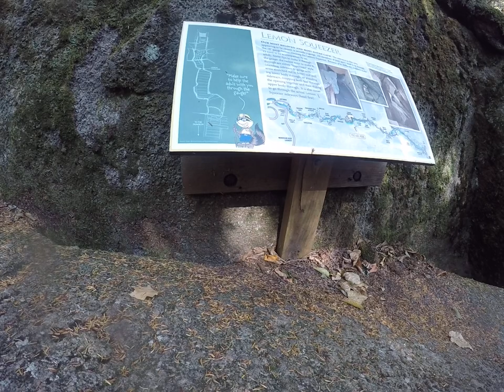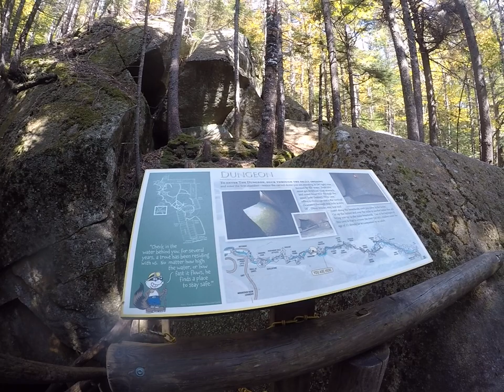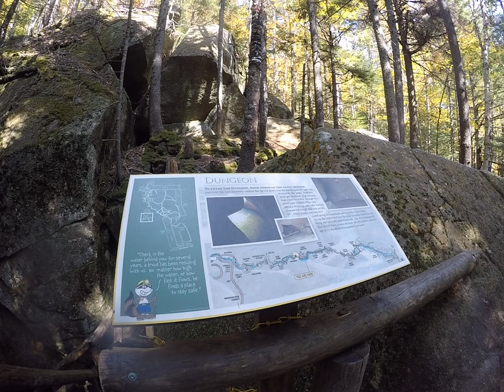Lost River NH Fall 2020 Lemon Squeezer